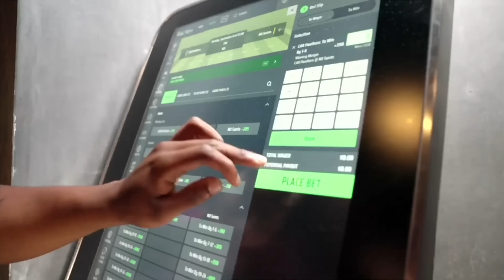Who needs this game most for Saints?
--Who needs a big performance most in this game to make the 53-man roster?
--Which injured player's return is most important?
--Could the Saints really "sneak" a player onto the practice squad?
--Is Dennis Allen bluffing or does Kendre Miller really might not make the roster?